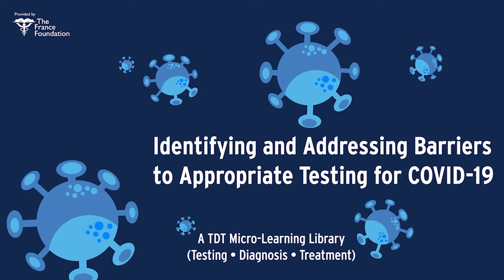COVID-19: Identifying and Addressing Barriers to Appropriate Testing (Episode 6)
Listen as Drs. Alvaro Galvis, a pediatric infectious disease fellow at the University of California, Irvine, and Victor Cisneros, an emergency medicine physician at Eisenhower Hospital discuss identifying and addressing barriers to appropriate testing for COVID-19.